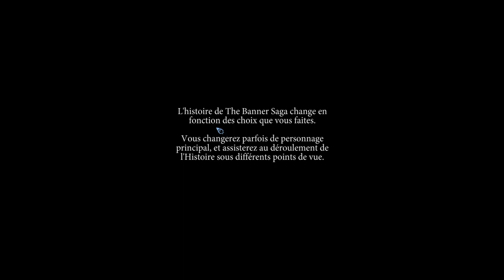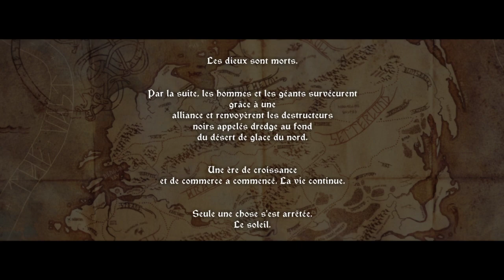C'est quoi Banner Saga 1 2 et 3?